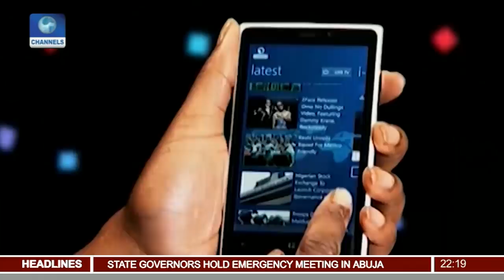Senate Accuses Executive Of Padding 2018 Budget Pt.2 |News@10| 19/12/17